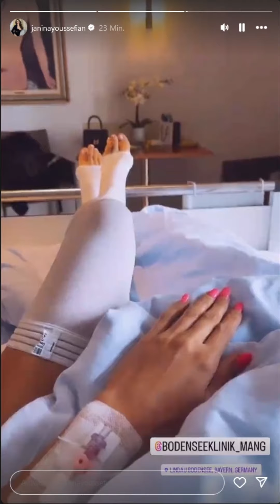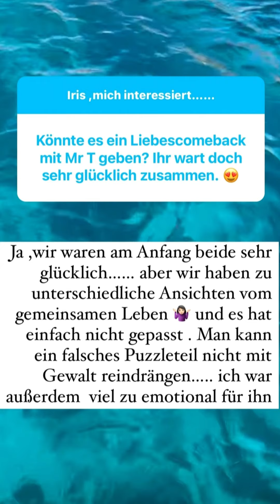IRIS Comeback mit Mr. T? Kontakt zu Peter? NASEN-OP, WOELKE macht sich lustig über Ex-BFF!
IRIS KLEIN Comeback mit Mr. T? Kontakt zu Peter? Janina Youssefian NASEN-OP, YVONNE WOELKE macht sich lustig über Ex-BFF!